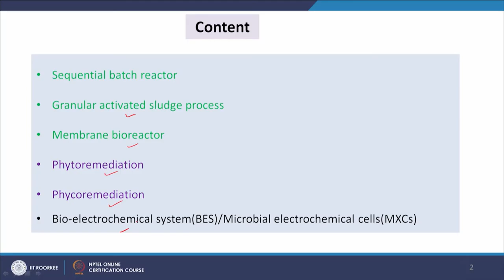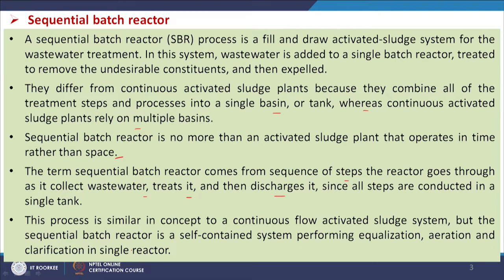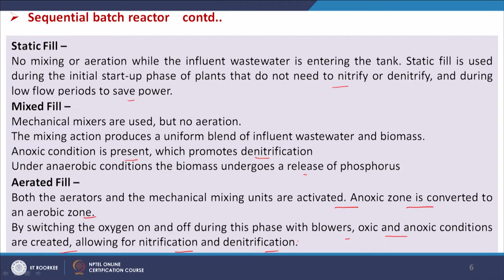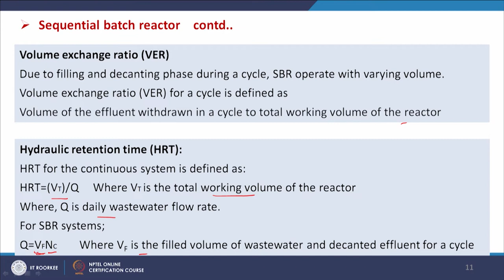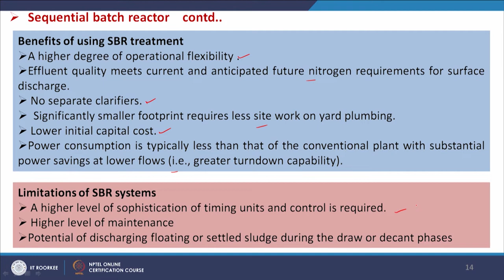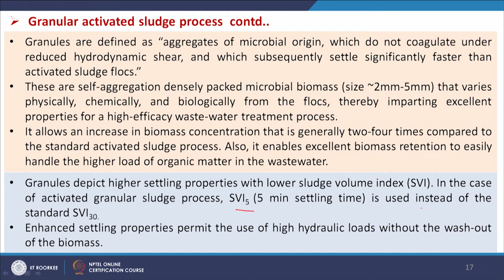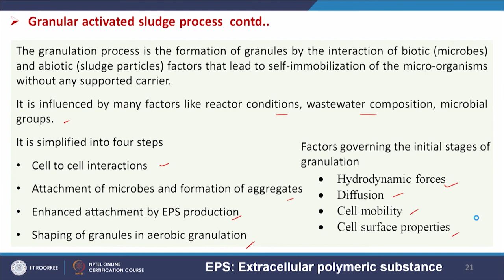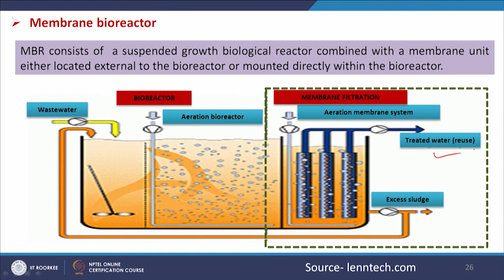Lecture 33:Advanced secondary processes 1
This video lecture will contain:
Sequential batch reactor
Granular activated sludge process
Membrane bioreactor
Phytoremediation
Phycoremediation
Bio-electrochemical system(BES)/Microbial electrochemical cells(MXCs)